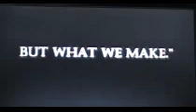SAVE THE SARAH CONNOR CHRONICLES 2/2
DO NOT LET THIS SHOW BE CANCELED Terminator: The Sarah Connor Chronicles does not belong to me. It belongs to Warner Bros Home Entertainment Company/Fox Television Network. Unofficial, fan made, non profit, etc.